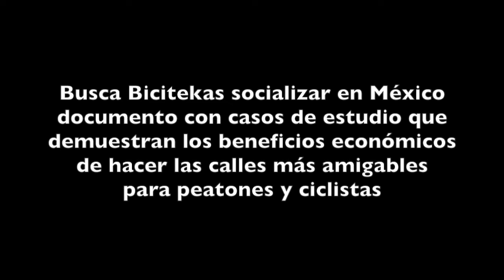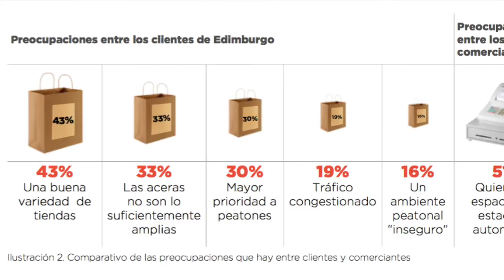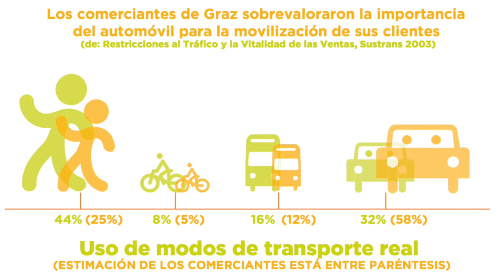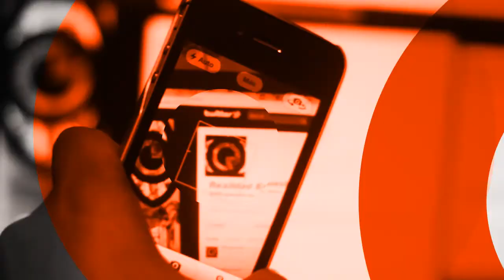¿Cuáles son los beneficios económicos de hacer las calles más amigables para peatones y ciclistas?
Entrevistamos a Areli Carreón, integrante de Bicitekas, una aguerrida asociación civil en el Distrito Federal que recientemente publicó un documento de debate, el cual integra diversos casos para explorar los beneficios económicos de hacer las calles más amigables para las personas que caminan o se transportan en bicicleta. Aquí pueden descargar el documento